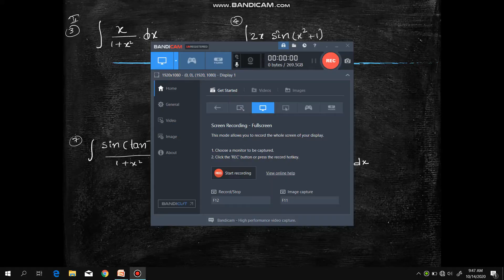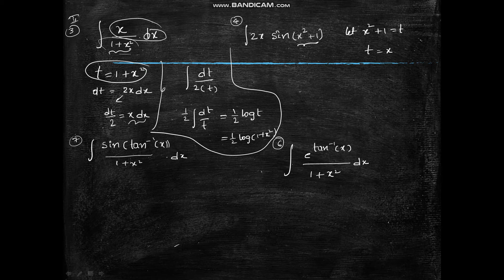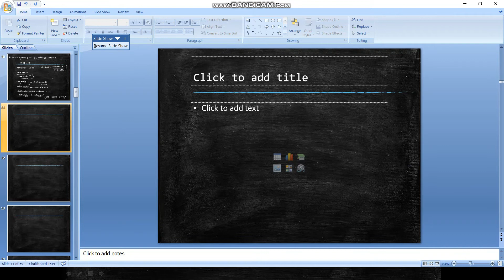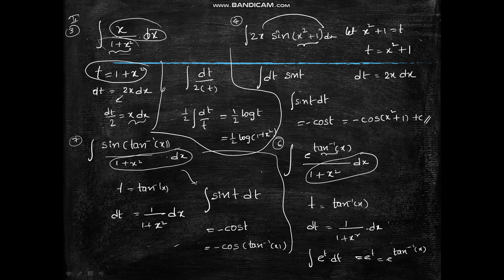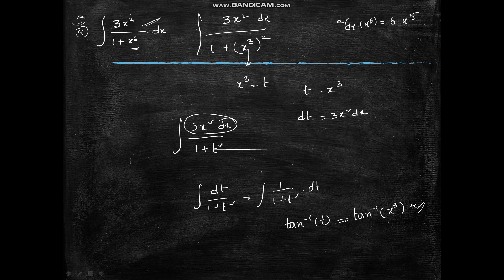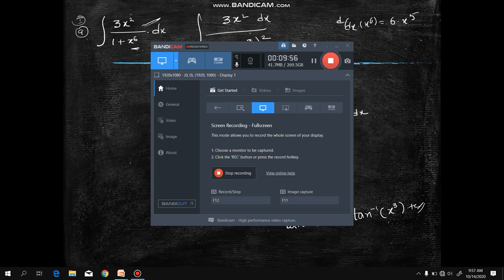INTERMEDIATE IIB INTEGRATION EXERCISE 6B